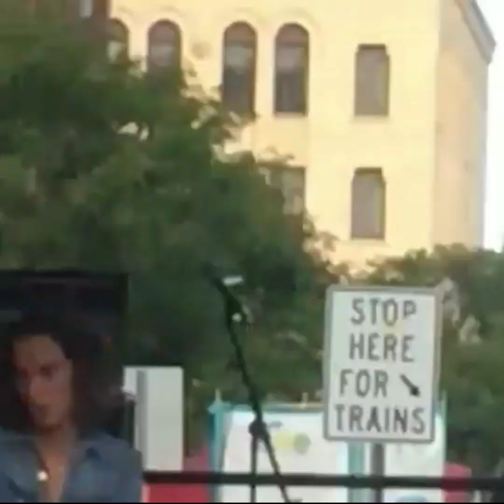Greta Van Fleet - Yankee Springs (2016)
Recorded by Lace Wair
Photos by Annie Marie Schooley
Live from Artes, Beats and Eats 2016, Royal Oak, Michigan